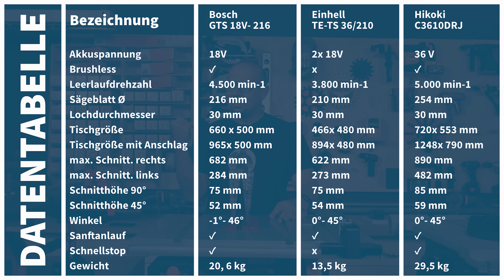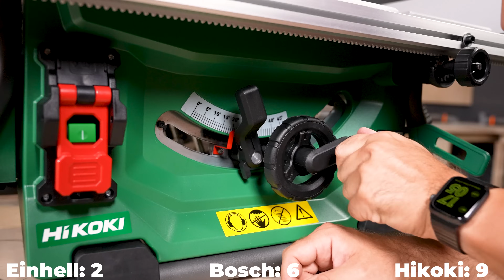Billig gleich Testsieger? Akku Tischkreissägen von Bosch, Einhell & Hikoki im Detail! Mit Verlosung!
Die Überraschung! Bosch muss sich warm anziehen! Akku Tischkreissägen im Vergleichstest, ich teste Einhell TE-TS 36/210, Hikoki C3610DRJ  und Bosch GTS 18V-216!

🔔Heute in der Verlosung: 250 € Gotools Einkaufsgutschein

🔻 INFOBOX  🔻

Amazon Vergleich

🔝 Einhell TE-TS 36/210
GOTOOLS TOP Angebot: nicht gelistet
Amazon Vergleich

🔝 Hikoki C3610DRJ
Amazon Vergleich

Amazon Vergleich

🔝 Bosch Tischkreissäge GTS 635-216 + Bosch GAS 35 L SFC+
Amazon Vergleich

Amazon Vergleich

Amazon Vergleich

Amazon Vergleich

Amazon Vergleich

🔝 Bosch  GAS 18V-10 L Professional o. Akku o. Lader, mit Filter

Amazon Vergleich

🔻 INFORMATION:

0:00 Intro
01:02 Macht das Sinn?
2:55 Preisvergleich
3:57 Technische Daten
04:58 Tischgröße
07:30 Winkelanschlag
09:36 Tischbreite
10:31 Sägeblattabdeckung
12:20 Spaltkeil
14:29 Sägeblatt
16:24 Tischverlängerung
17:34 Parallelanschlag
23:38 Schnellstopp
24:55 Akkusysteme
26:55 Schnittkapazität
27:26 Gewicht
28:38 Bedienung & Verarbeitung
32:10 Fazit